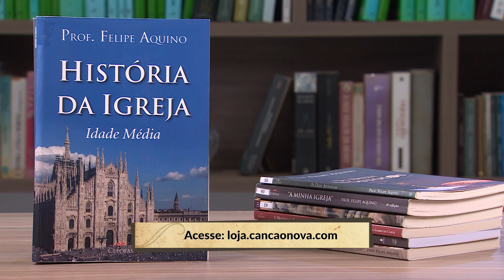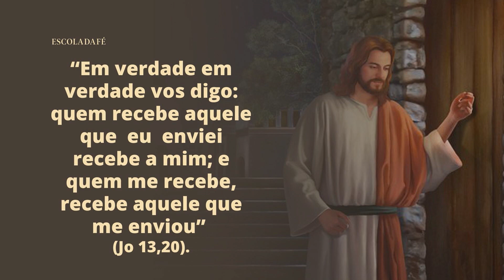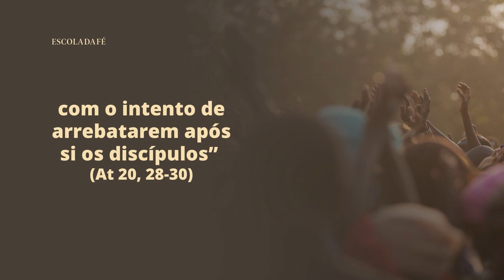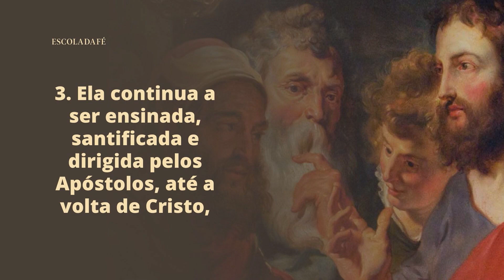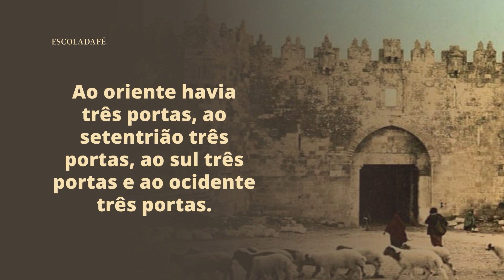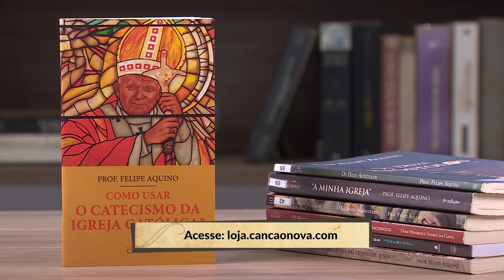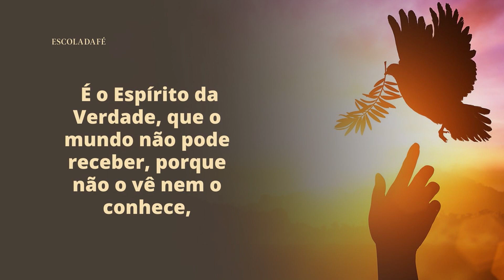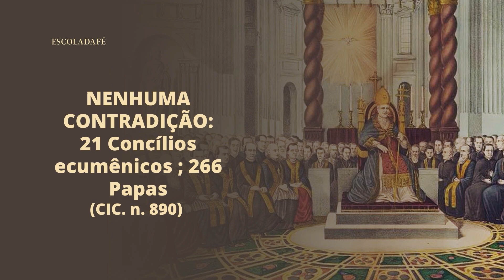Escola da Fé - A Igreja é Apostólica (06/07/2023)